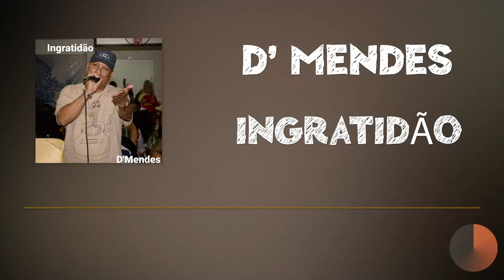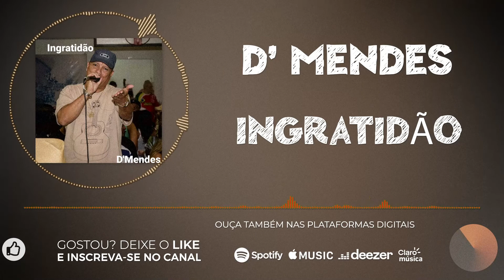D' Mendes - Ingratidão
Intérprete / Artist: D' Mendes
Música / Song: Ingratidão
Álbum :

Ouça nas plataformas digitais / Listen on DSPs:
(C)2020 Sky Blue Music